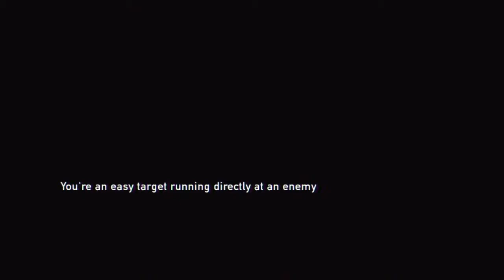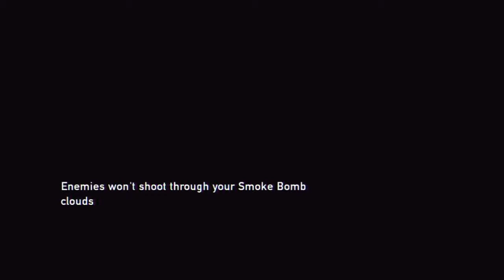The Last of Us Playthrough with Commentary Part 41 - Yeah, Great Teamwork!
Amazing. One of a kind. Won't every get that awesomeness again.

Finally the long awaited critically acclaimed The Last of Us has arrived. We step into the shoes of Joel, a survivor who has survived the end of the world for 20 years. As he and others strive to survive from threats both human and less than human, he and his young companion must survive the incredible threats that have become day to day events one day at a time.